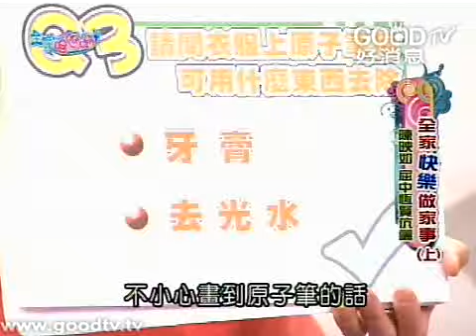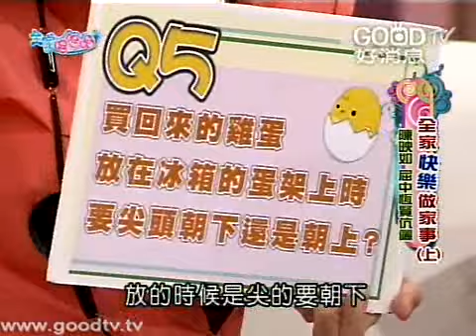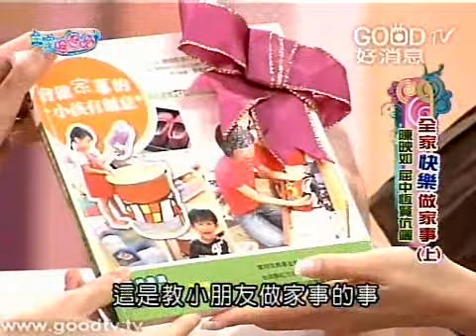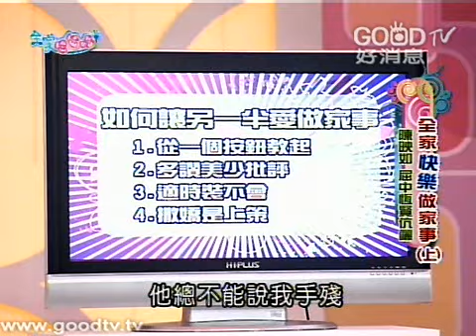家事-全家人的事(上)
來賓：陳映如、屈中恆賢伉儷